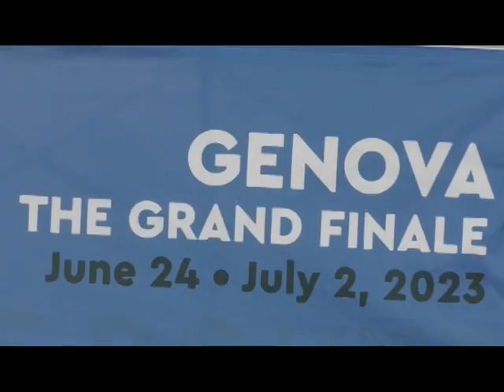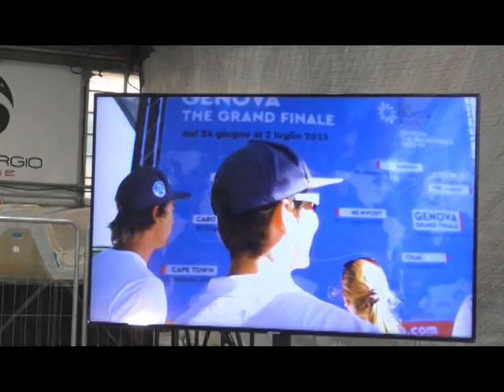Evelina Christillin: "The Ocean Race lascerà un grande segno sulla Genova del futuro"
Evelina Christillin, presidente dello Steering Committee di "The Ocean Race Genova The Grand Finale", parla del valore del progetto sul lungo periodo per il capoluogo ligure e sottolinea l'ultima novità, "Team Genova", oltre a evidenziare la mission sostenibilità, il tema della parità di genere, la promozione della città in tutto il mondo e molti altri aspetti collegati al grande evento che Genova ospiterà nel suo "Grand Finale" dal 24 giugno al 2 luglio nel rinnovato Waterfront di Levante.